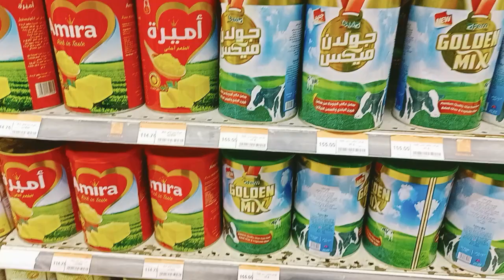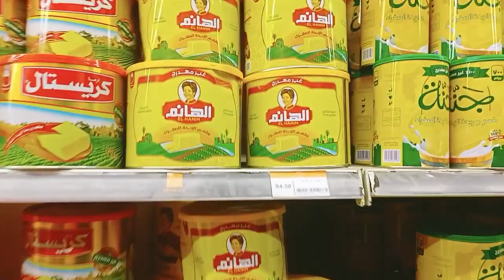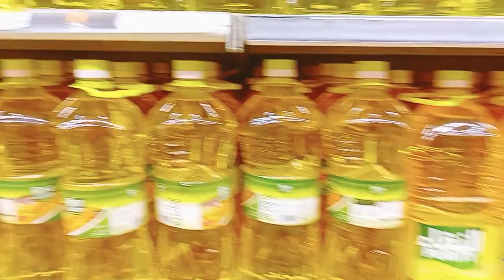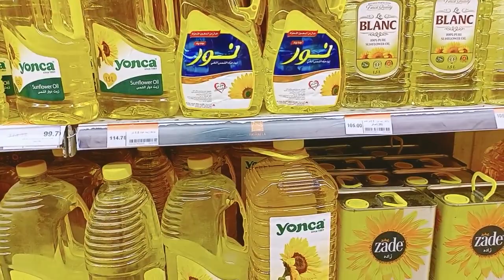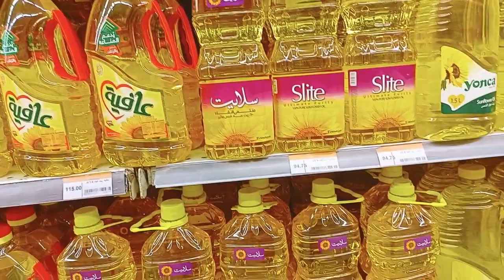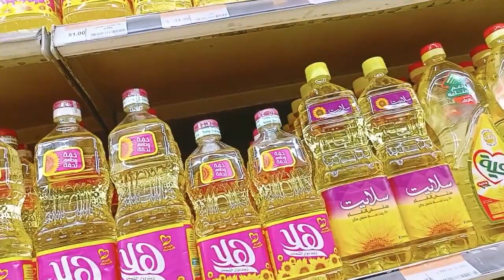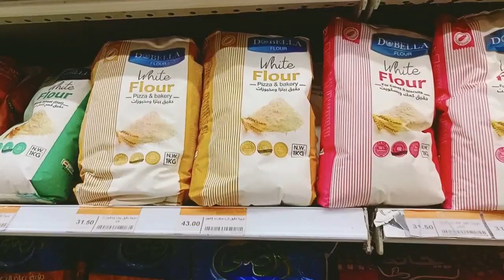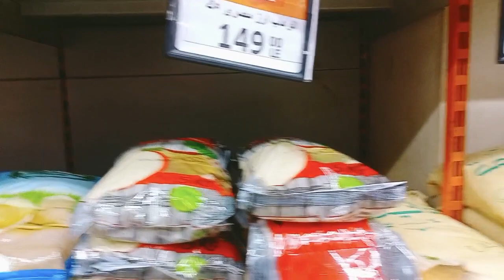اسعار السمنة والزيت والدقيق والرز اليوم فى فتح الله عروض_فتح الله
اسعار الزيت والسمنة اليوم والدقيق والرز فى فتح الله
عروض_فتح الله اليوم